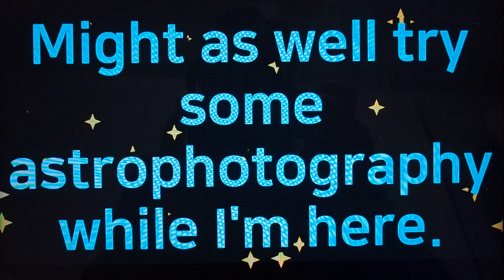Quick Demo 2: Adding TItles to My Clips Olympus, OM-D E-M10 Mark II ep.110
Here's an easy way to add titles.  Still practicing before I make a full tutorial on how to make these videos totally in-camera!  I'll try and finish by this weekend.

*We are a participant in the Ebay and Amazon Services LLC Associates Program, affiliate advertising programs designed to provide a means for us to earn fees by linking to Ebay.com Amazon.com and affiliated sites.

183p